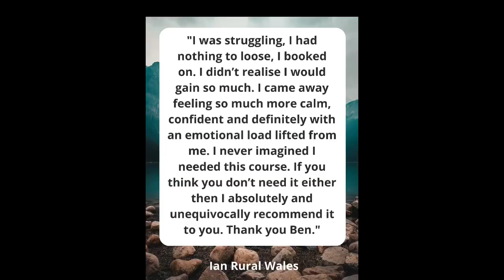Men are lost - so much pressure on them - what can they do?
Men are lost - with pressures at work, at home, what seems like every direction.
So they either hit the ‘check out’ button or the ‘work yourself to death button’.
What is really happening on the inside?
What can men do about it?